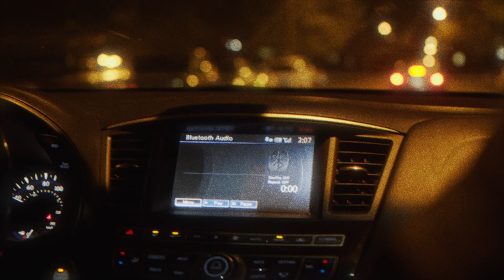24 PAP - 2 AM